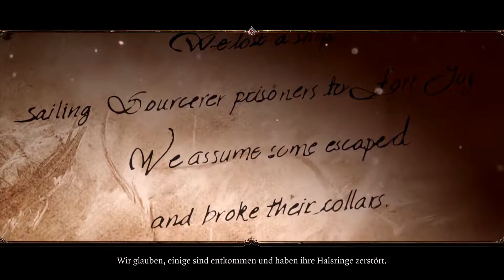DIVINITY ORIGINAL SIN 2 #002 - die schönwetter ° Let's Play [GERMAN]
von wo kommt das jetzt XD

Persönliche Meinung :
                           bock schwer aber geil ^^

Plattform:
XBOX ONE
PC